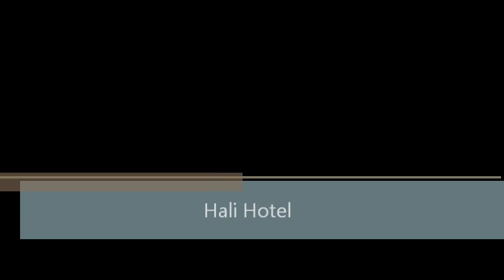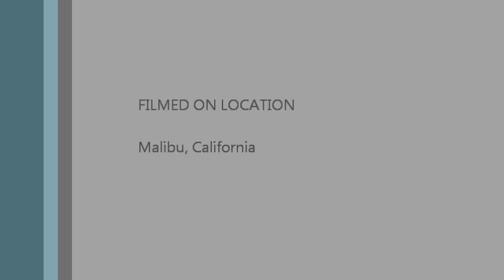hali hotel 1.wmv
spearing of halibut and reload